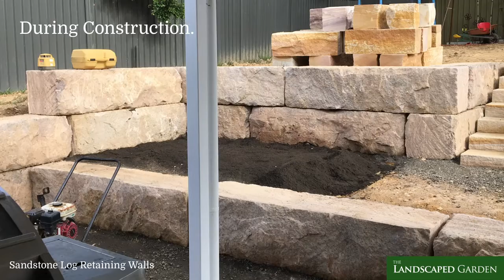Sandstone Log Retaining Walls - The Landscaped Garden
Sandstone Log Retaining Wall Construction in the Blue Mountains. The Landscaped Garden constructs retaining walls from a range of hard wearing and beautiful materials, with the heavy machinery and the team to handle large retaining wall construction projects.